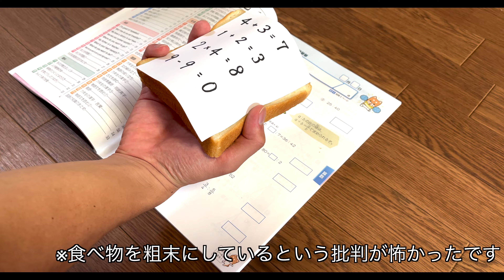【競パン】ドラえもん “アンキパン” 映画ドラえもんのび太の宇宙小戦争2021公開記念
2022年3月4日公開「映画ドラえもん　のび太の宇宙小戦争2021」
の公開記念動画です！！！

競パンが四次元ポケット！？
競パン版のドラえもん『競パンえもん』
今回のひみつ道具は“アンキパン”
頭の悪いのび太くんのテストを助けるぞ！！！

【Introduction】
Hello, everyone!